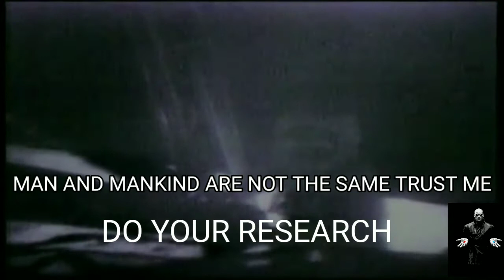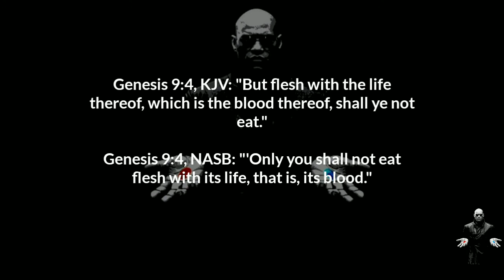ANIMAL DNA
HUMAN GENETICS